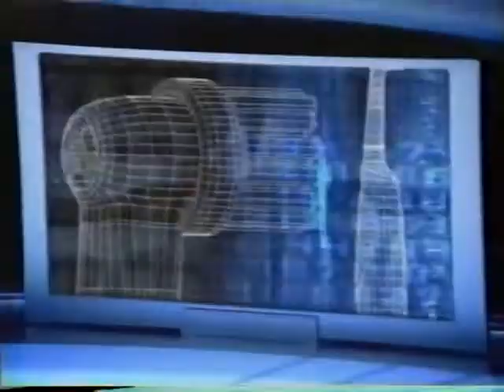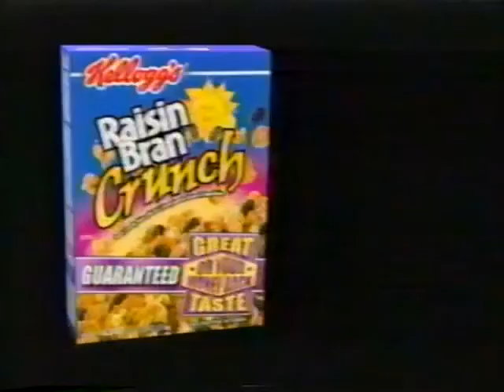Late Night 'Bob Tryzynski 2/21/03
Late Night with Conan O'Brien - Bob Tryrzynski live from audience